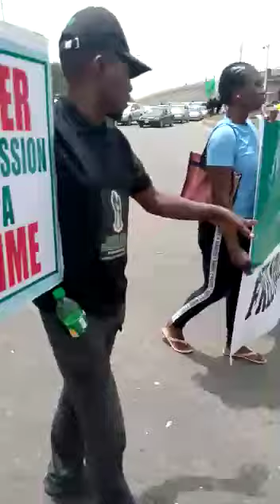MAHMOOD YAKUBU NA OLE. PROTEST HIT ASOKORO ABUJA NIGERIA 🇳🇬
Middlebeltloaded TV